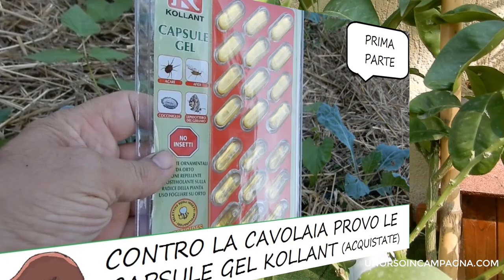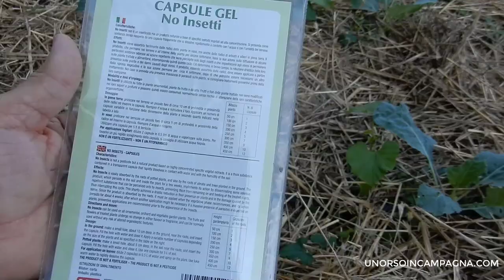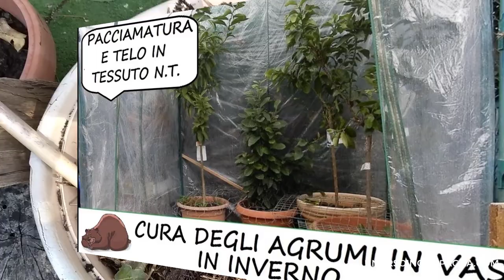Come eliminare afidi e cocciniglia dagli agrumi con un prodotto naturale!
Metto nuovamente alla prova le capsule gel No Insetti di Kollant, questa volta sugli afidi degli agrumi. Uso sia il sistema di irrorazione sulle foglie che quello radicale.